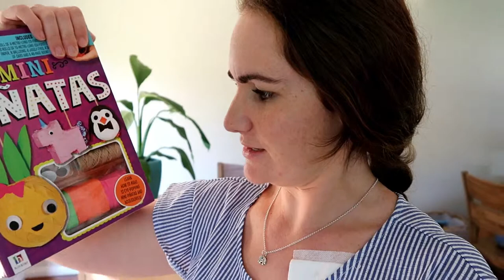SINGLE MUM (FOR 3 DAYS!) | TODDLER ACTIVITIES | VLOG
Join baby boy and I as we embark on three solo days and nights while my husband is away, and I get a taste of the single mama life. See what kinds of activities in and out of the house we do to keep ourselves amused!